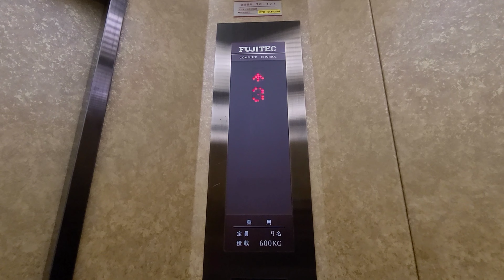【未更新】未更新の車椅子操作盤付きフジテックエレベーター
未更新で車椅子操作盤が搭載された珍しいエクセルダインですが、近年エクシオールまたはNewエクシオールに更新され、減りつつある機種です。ここも、メーカーメンテで原型であることが珍しいです。

※許可を頂いたうえで撮影をしております。

機種:エクセルダイン
用途:乗用
定員:9名
積載:600kg
車椅子操作盤:○
アナウンス:×
チャイム:×
ブザー:×
停止階:1.2.3
設置数